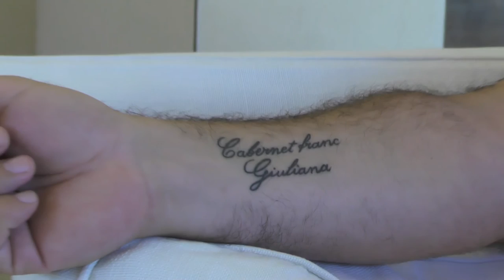ALEJANDRO VIGIL, Bodega Catena Zapata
Beto Duarte entrevista o enólogo da Bodega Catena Zapata, Alejandro Vigil.
Diretor de Enologia
Alejandro Vigil é graduado em engenharia agrícola pela Facultad de Ciencias Agrarias, onde fez mestrado em vinificação e gerenciamento de irrigação. Ele começou sua carreira no Instituto Nacional de Tecnologia Agropecuária, onde assumiu o Departamento de Análise de Solo aos 28 anos. Alejandro veio para a Bodega Catena Zapata em 2002 como chefe de Pesquisa e Desenvolvimento. Em 2003 ingressou no departamento de enologia, com foco nos melhores vinhos da vinícola. Sua sólida formação científica levou a desenvolvimentos importantes tanto na gestão de vinhedos quanto na produção de vinho.
Alejandro foi nomeado Diretor de Enologia em julho de 2007. Sob a direção de Alejandro como enólogo-chefe da Catena Zapata, a vinícola foi nomeada Nova Vinícola Mundial do Ano em 2010 pela Wine Enthusiast e Vinícola do Ano em 2012 pela Wine and Spirits Magazine. Alejandro levou a vinícola a receber aclamação internacional com mais de quarenta avaliações de 95+ pontos das publicações de vinhos mais influentes do mundo, incluindo Wine Spectator, Wine Enthusiast, Wine Advocate, Decanter e Stephen Tanzer International Wine Cellar.
Uma pessoa naturalmente inquieta, Alejandro se esforça para canalizar sua energia criativa para ultrapassar os limites da sabedoria convencional em viticultura e vinificação.